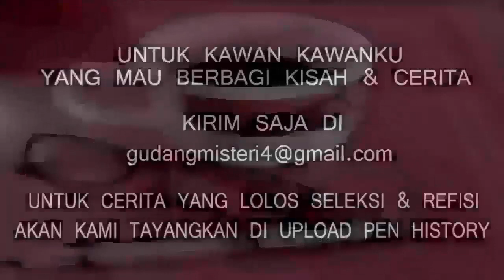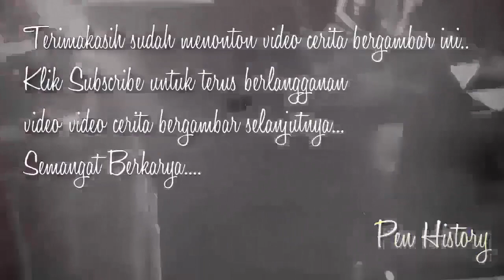SANTET NYAWA BAYAR NYAWA - Cerita Gambar - Cerita Bergambar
Narator & Ilustrator     : DJAGAD                                                                                                                       Penulis Cerita              : DJAGADDININGRAT                                                                                                                    Editor                             : DJAGAD

Untuk kawan kawan yang ingin berbagi kisah & cerita di PEN HISTORY Bisa kirim di Jika memenuhi syarat nanti bisa tayang di upload PEN HISTORY